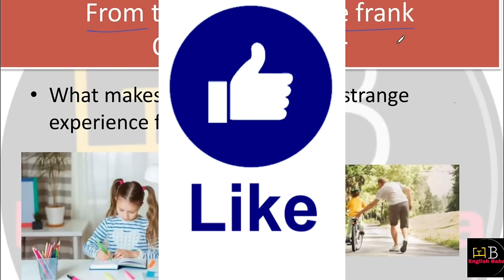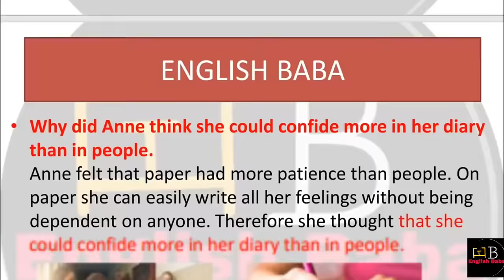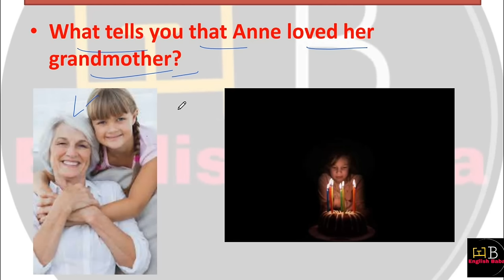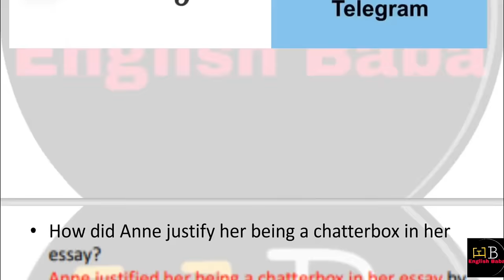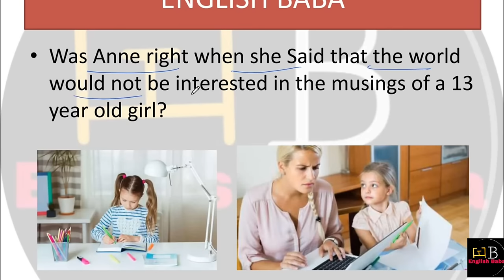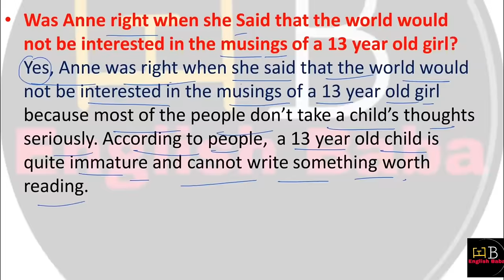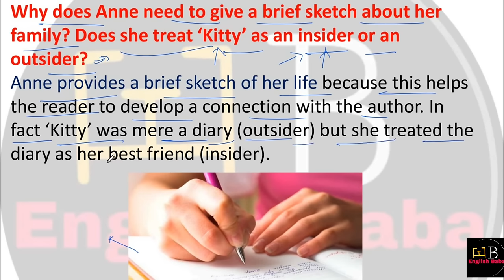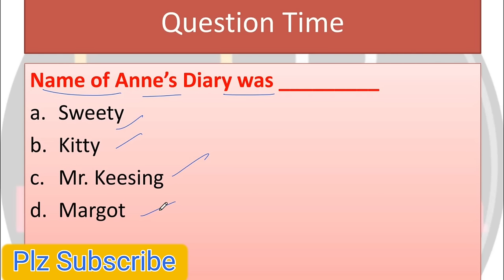from the diary of anne frank class 10 question answer | first flight chapter 4 question answer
from the diary of anne frank class 10 question answer. first flight chapter 4 question answer. class 10 english chapter 4 question answer. from the diary of anne frank important questions. anne frank important questions. anne frank class 10 question answer.
up board class 10 english chapter 4 question answer.  class 10 english chapter 4 long question answer. anne frank short answer type question. anne frank ncert solutions. class 10 english ch 4 from the diary of anne frank question answer. anne frank important questions. from the diary of anne frank most important question. class 10 english book first flight chapter 4 question answer. from the diary of anne frank short question answer. up board class 10 english from the diary of anne frank.